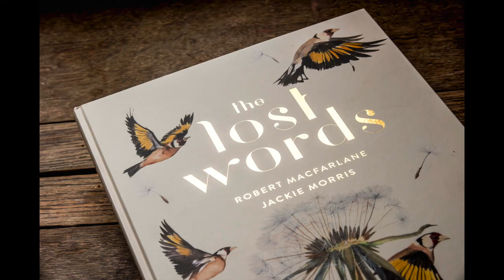The Lost Words: Told In Gold - An UnderSong Production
A short promotional film for "The Lost Words: Told In Gold".
Adapted and directed by Collette Murray, it is the outdoor theatre adaptation of "The Lost Words", by Jackie Morris and Robert Macfarlane - and will be touring the UK in 2020.

from "The Lost Words: Spell Songs"